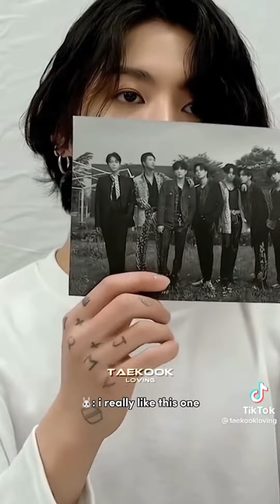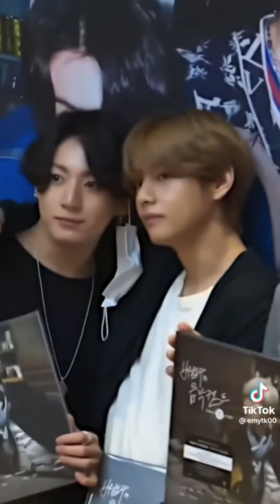Taekook tiktok compilation 💜️💜️💜️Part #5